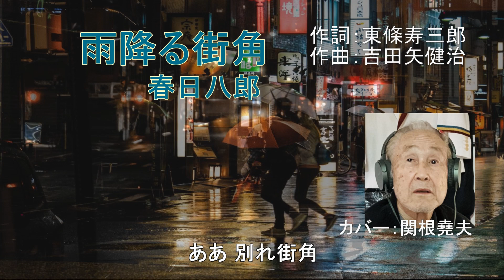春日八郎「雨降る街角」カバー：関根堯夫